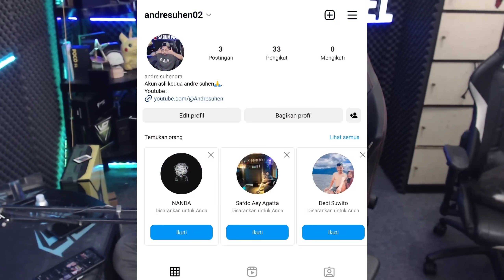WHY❓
semua bakal gua jawab di sini apa adanya